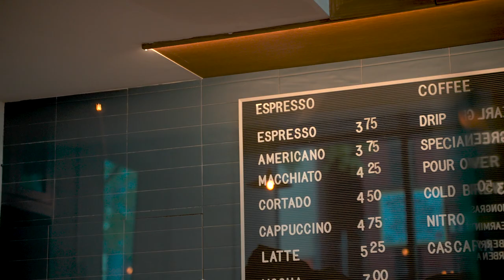My first week living and working in nyc at 26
In today's video, I'll be showing you my first week living in nyc as a 26-year-old working in tech.